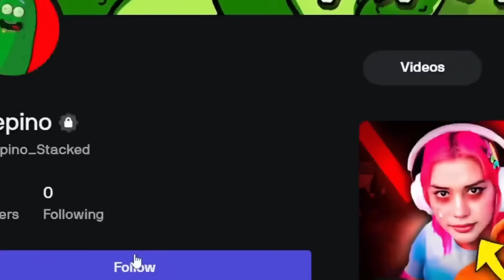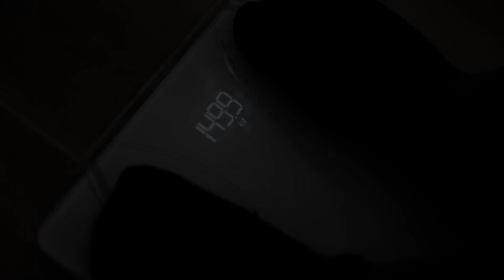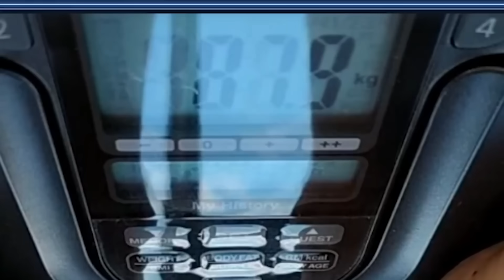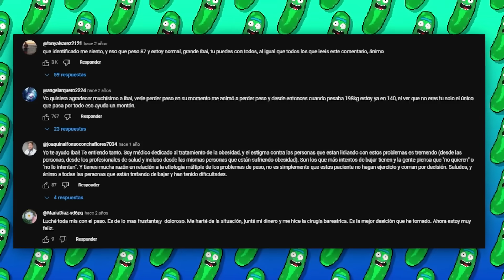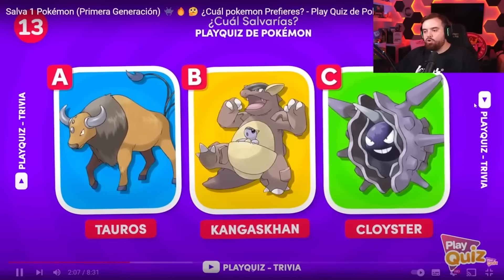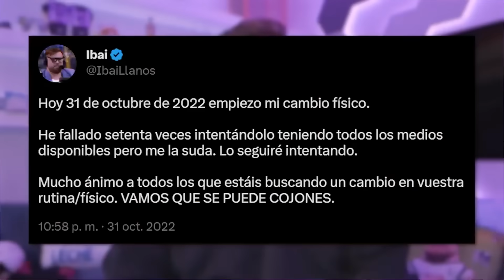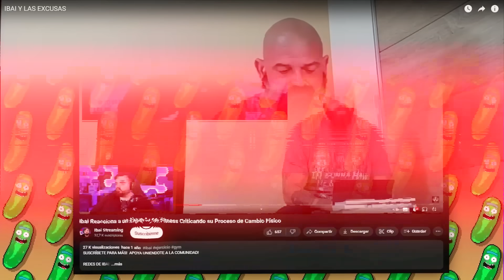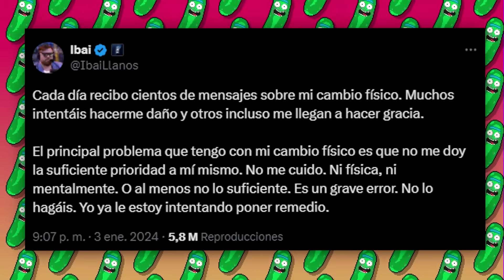IBAI TIENE UN PROBLEMA MUY GORDO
Un par de años atrás, el streamer Ibai anunció que empezaría su cambio físico, haciendo dieta y ejercicio con el fin de mejorar su salud de una vez por todas. Sin embargo, al final no le echó muchas ganas y hace poco anunció que se cansó de éste proyecto abandonó todo intento de bajar de peso, cosa que le generó muchas críticas e incluso burlas. A continuación veremos cómo fué el proceso de inicio a fin, qué le dijeron mientras documentaba todo, y cómo reaccionó la comunidad ante este final tan decepcionante.

Ibai Llanos es uno de los creadores más grandes de la comunidad hispana, contando con más de 11 millones de suscriptores en Youtube y 15 millones en la plataforma morada, siendo el tercer usuario más seguido de dicha página, solo detrás de Auronplay y Ninja. Al ser un youtuber tan grande, es esperable que se vea involucrado en decenas de polémicas, siendo una de las más grandes y que hablaremos hoy, la que inició por su cambio físico, o más bien su intento de cambio, que terminó en fracaso.
Todo comenzó el 26 julio de 2020, cuando él y su amigo Papo MC hicieron una apuesta que consistía en que los dos intentarían bajar de peso, y el que haya adelgazado más en el transcurso de un año le regalaría 6000 suscriptores al otro, apostando bastante dinero para así motivarse aún más a mejorar su salud. En este video hablaremos de Ibay y sus excusas del no cambio fisico, la respuesa de green space a ibai, green space cambio fisico, tambien de que ibai se rinde con el cambio fisico, la decepcion, xokas y el cambio fisico, ibai y xokas cambio fisico. El sin cambio fisico de ibai, tambien escucharemos la respuesta de ibai, ibai responde a los haters de su cambio fisico, ibai ya no quiere adelgazar y pone excusas, la respuesta de antonio gutierrez a ibai sobre su cambio fisico. Ibai miente sobre su cambio fisico y todas las polemicas de ibai, las peores polemica de ibai en la velada del año y el evento de ibai polemica.